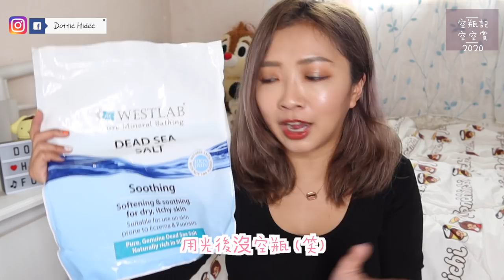【第四屆】空空賞 - 用後感大公開 (下集) || Dottie Hidee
♥ 聊天時間 ♥

其實呢...仲有幾個拍完無放入片到...
你地睇到遮瑕膏應該會發現
我件衫攝起左...
有好幾個product講果時件衫攝得好高...
真係頂唔順 忍痛剪走晒
點解我成日都咁大意= ="

而product係
Stila Glitter & Glow Liquid Eyeshadow
Becca Shimmering Skin Perfector Pressed Powder
Opera Mylash Mascara
Clinique Cheek Pop Blush Melon Pop

放唔到出黎好傷心:(

♥ 今集內容提及:

❋ Fudge - Clean Blonde Damage Rewind Shampoo
❋ Etude House - Two Tone Treatment Hair Color
❋ Jemile Fran - Hair Treatment for fine hair
❋ Deesse's - Hair Treatment
❋ Ellips - Hair Treatment
❋ Tsubaki - Premium Repair Mask
❋ Asience - Extra Rich Hair Mask
❋ Yves Rocher - 荷荷巴夜間深層修護精華髮膜
❋ Cococare, Argan Hair Serum
❋ Around Me Hair Oil
❋ Westlab - Dead Sea Salt
❋ Tom Ford - Traceless Touch Foundation Cushion
❋ Tarte - Maracuja Creaseless Concealer
❋ Maybelline Eraser Eye Concealer